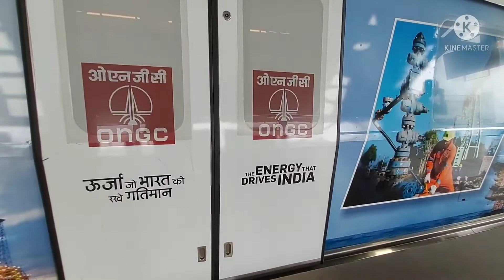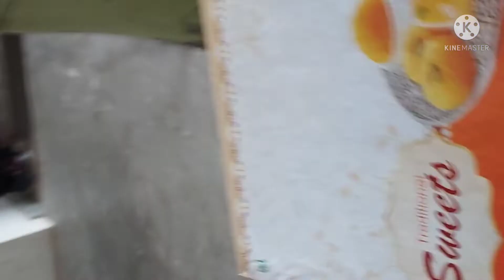Delhi Metro Akshardham to Bahadurgarh@sibaupadhyaya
Delhi Metro tour from Akshardham to Bahadurgarh station/

Jai Jagannath 🙏 🙏 🙏